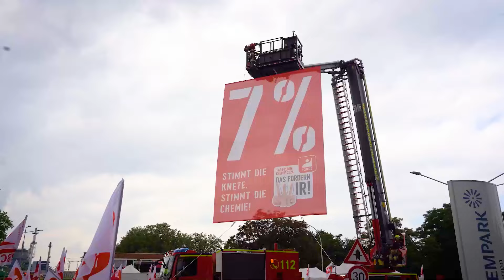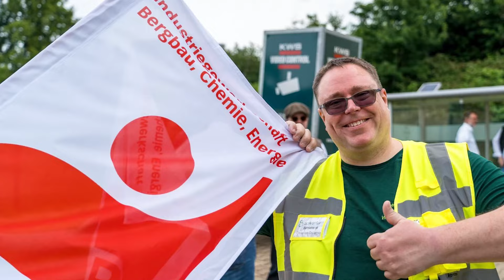Starkes Signal gesendet | Aktionstage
50.000 Beschäftigte im ganzen Land haben sich in der Woche vor der dritten Chemie-Bundesrunde mit Fahnen, Transparenten und Pfeifen an Tarifaktionen beteiligt.

Über uns:
Wir vertreten als Industriegewerkschaft die Interessen unserer 580.000 Mitglieder und sind damit die drittgrößte Gewerkschaft im Deutschen Gewerkschaftsbund. Zu unserem Organisationsbereich gehören die Branchen Bergbau, Chemie und Pharma, Energie, Erdöl und Erdgas, Glas, Kautschuk, Keramik, Kunststoffe und nichtmetallische Werkstoffe, Leder, Papier, Umwelt, Wasser und Ver- und Entsorgungsbetriebe. Bundesweit sind wir in gut 1.000 Ortsgruppen in Städten und Gemeinden sowie mit 900 Vertrauenskörpern in den Betrieben organisiert. Vorsitzender seit 2009 ist Michael Vassiliadis.